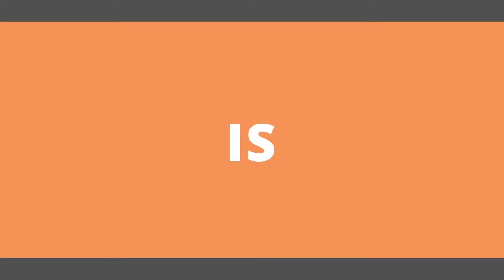The Power of Blood - Ephesians 1:7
Today we look at the power of blood in our devotional time. The blood in our bodies helps keep us alive. The blood of Jesus does even greater things! Bring your Bible and join Carley this morning as she looks at Ephesians 1:7 and sees what it says about Jesus' blood.

"We have been set free because of what Christ has done. Because he bled and died our sins have been forgiven. We have been set free because God’s grace is so rich." Eph 1:7

horizonchurch.ca/kids